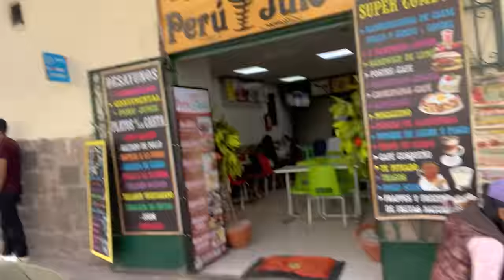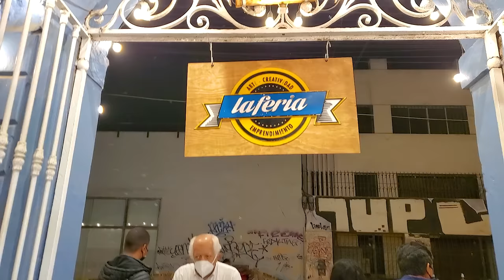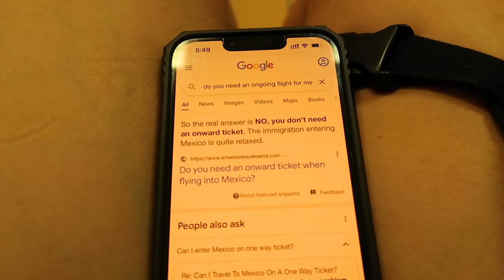getting a sketchy massage, a red ink tattoo, and leaving PERU (moody girl vlog)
getting a tattoo in every country and finishing up our time in Peru to move on to the next adventure..